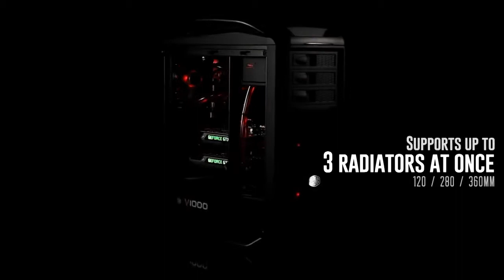Cooler Master COSMOS SE Trailer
Cooler Master Cosmos II SE Tower Case . Now Available from Irelands Gaming PC Specialists

Ideal for High End Gaming Builds or Performance Workstations .